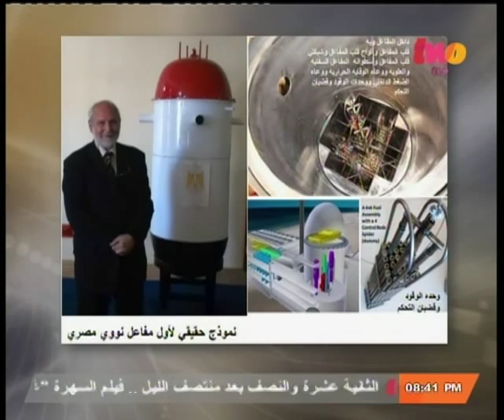مساء_الخير | شاهد: نموذج حقيقي لاول مفاعل نووي مصري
ضيوف الحلقة
 الللواء - محمد عبد الرحيم ابو شادي
د.يسري ابو شادي | كبير مفتشي الوكالة الدولية للطاقة الذرية
الفنانة والاعلامية- رضوى ابو شادي
 د.محمد ابو شادي | وزير التموين السابق